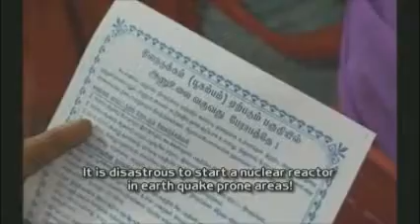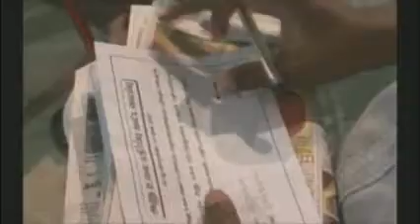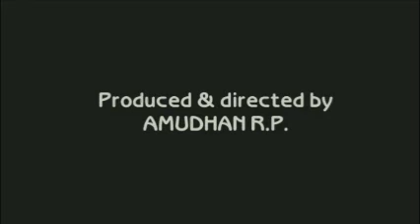Radiation Stories Part 3: KOODANKULAM by Amudhan R.P. (trailer)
Anti nuclear struggle in Koodankulam